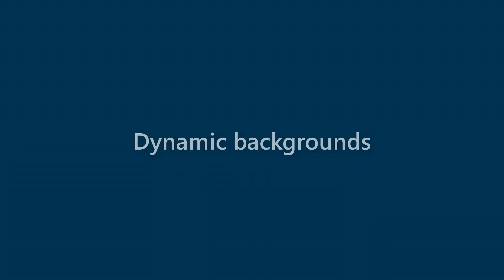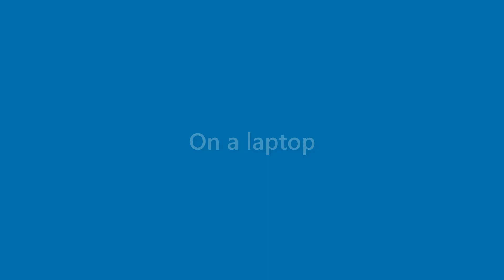Kaitlyn Bruce - appearance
Name Look - Kaitlyn Bruce - appearance. In this video we present "Kaitlyn Bruce" name look and feel in various scenarios.
This video will cover:
How does "Kaitlyn Bruce" look as a personal letterhead?
How does "Kaitlyn Bruce" look on a business card?
How does "Kaitlyn Bruce" look on a computer/laptop screen?
How does "Kaitlyn Bruce" look with different background colors?
How does "Kaitlyn Bruce" look with various fonts?